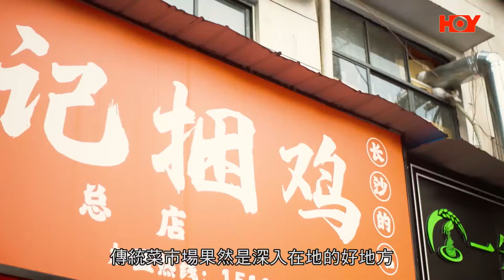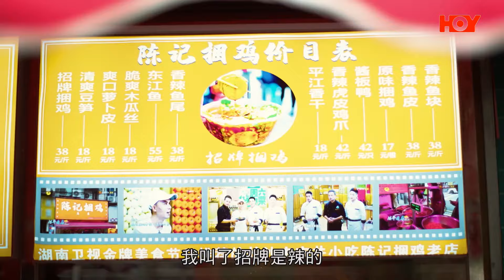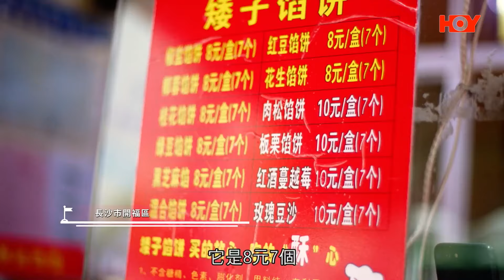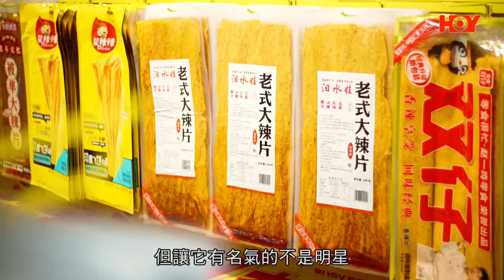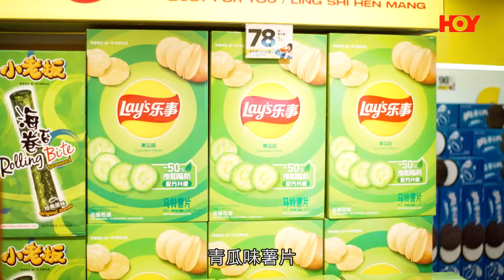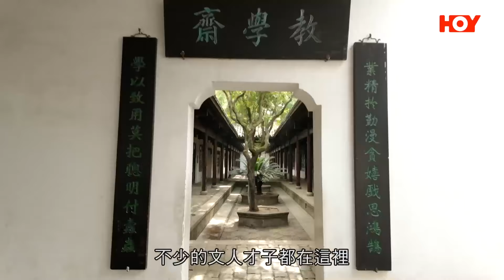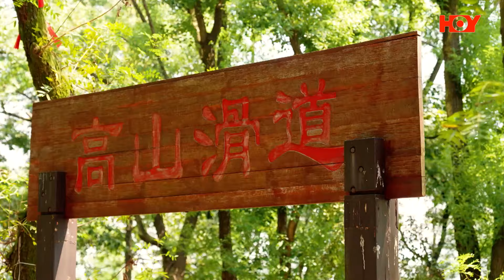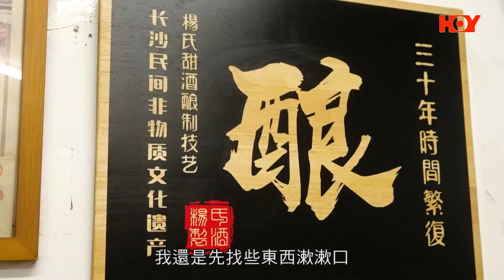巨大化零食店 倫倫初嚐長沙之最｜高速鐵路(香港段) 6周年呈獻: 一個人鐵道行2｜ EP12｜ 阮偉倫 ｜內地旅遊｜ 高鐵 ｜ HOY TV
阿倫阮偉倫帶大家係長沙由朝食到晚！玩到晚！一朝早就去咗街市發掘係周圍嘅好野食，仲去咗一間大人國開嘅零食店睇下巨大化零食。之後再上埋岳麓山參觀古蹟、涼亭同書院，去到晚餐後嘅時間就係長沙夜生活精彩之時，阿倫仲挑戰用20蚊人民幣係長沙夜市食到飽！

《 高速鐵路(香港段) 6周年呈獻: 一個人鐵道行2 》HOYTV足本重溫傳送門：

高速鐵路(香港段) 6周年呈獻:   一個人鐵道行2｜ MTR High Speed Rail Presents : Railway Traveler 2
11月18日起 星期一至五晚8:30 ｜HOY 77